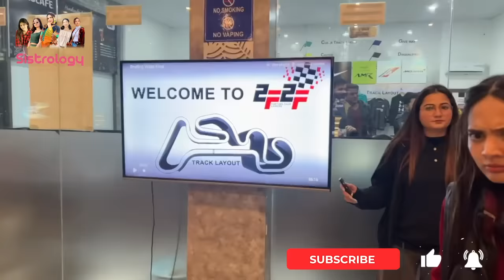FATIMA & AROOB KA ACCIDENT 😱 | Iqra Ka Fiancé Vs Ducky 🤩 | Fiance Ki Gari Ki Chabi Gum Gae 😵‍💫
Ducky Vs Sistrology |
In today's video you will find

🌟Kiss-kiss, bye-bye 💋